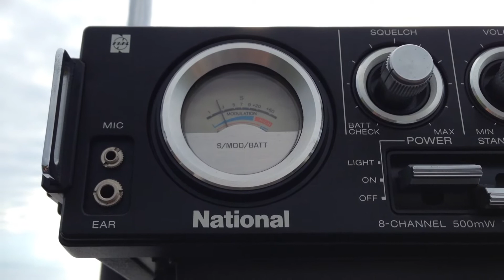市民ラジオ 近距離Es爆発！合法CB無線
静岡県浜松市南区天竜川にて
イバラキAB399局のCQが良好に入感(^^)